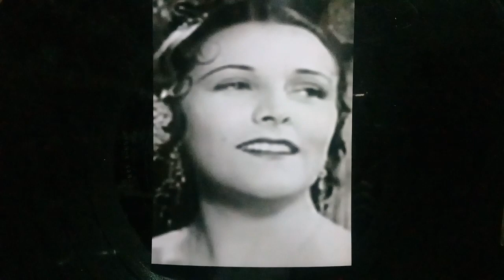"La Promesá"(tango)1930 (D.Parlophon B-25-876) Imperio Argentina .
Tangos Imperio Argentina.